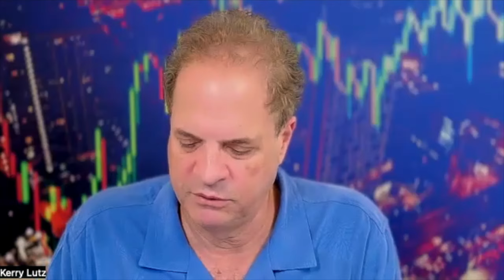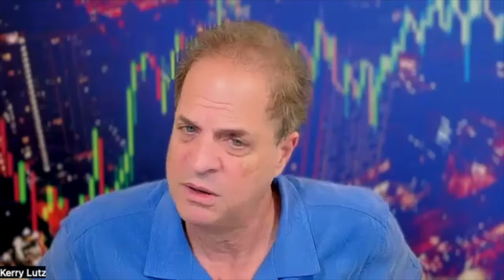Why You Need to be at FreedomFest 2024 -- Mark Skousen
Kerry Lutz and Mark Skousen discussed various topics related to the upcoming FreedomFest event. They talked about the challenges faced during the pandemic and the strategic decision to alternate the event's location. They also revealed exciting details about the next FreedomFest in Palm Springs, California, including the historical significance of the location and the shift in timing to avoid extreme heat. The keynote speakers for the upcoming event in Vegas were also introduced, and a planned debate on intellectual property rights was discussed, shedding light on the differing opinions within the libertarian community.

     The conversation also touched on the implications of AI on content creation and plagiarism, with Lutz sharing his personal experience with AI-generated show notes and Skousen expanding on the positive aspects of AI while raising concerns about its potential to create misinformation and manipulate political discourse. The political and economic landscape in Latin America was also analyzed, with a specific focus on the recent libertarian leadership in Argentina and the potential implications of dollarization. Finally, the performance of Bitcoin as an asset, its potential as an inflation hedge, and the government's impact on its market growth were discussed, along with the TNT Trader short-term trading system and the importance of having a disciplined system for trading.